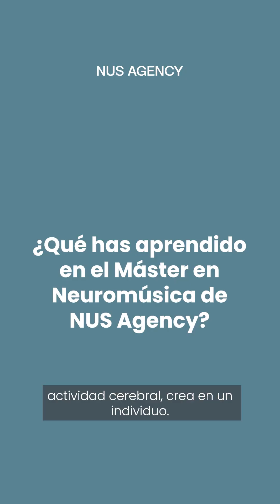Máster en Neuromúsica 2022 - 2023 - Testimonio de Giulia Valle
Giulia Valle es alumna de la 1ª edición del Máster en Neuromúsica y ha querido compartir su experiencia de formación con NUS Agency.

¿Quiéres solicitar más información sobre el Máster?